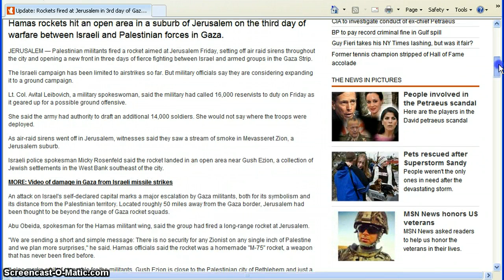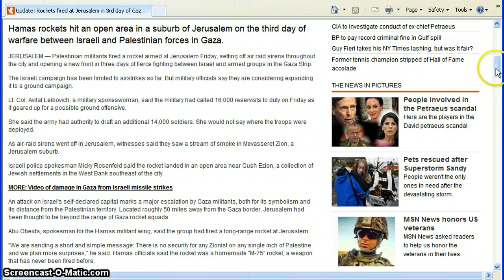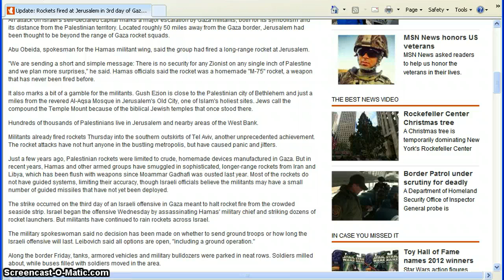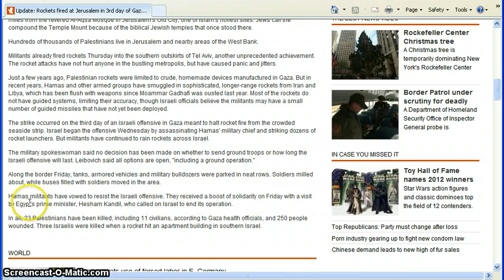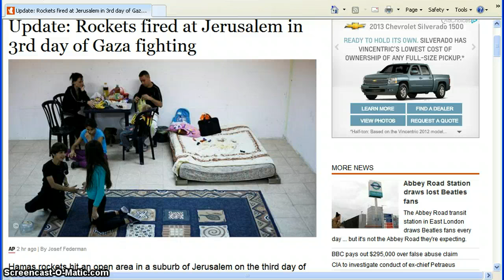Hamas Militants Fire On Jerusalem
The fighting continues,and now Hamas has fired on Jerusalem.Egypt has as expected shown solidarity with hamas.